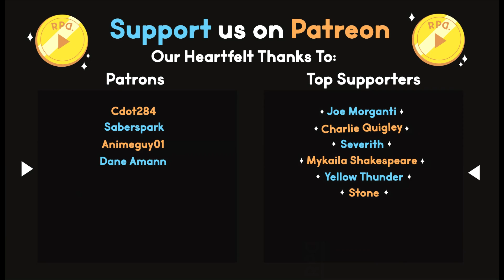▶︎RPD Plays Friday the 13th: Part 2 (Ft. Jaxblade!)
Ready Player Dumb "Let's Play" of Friday the 13th the Game with @JaxBlade !